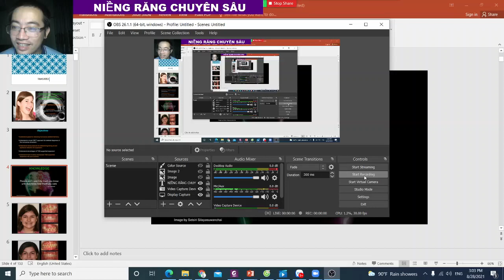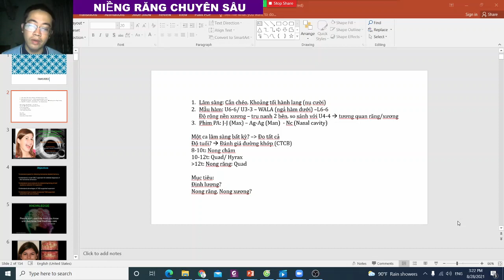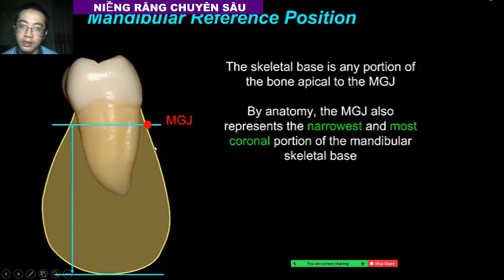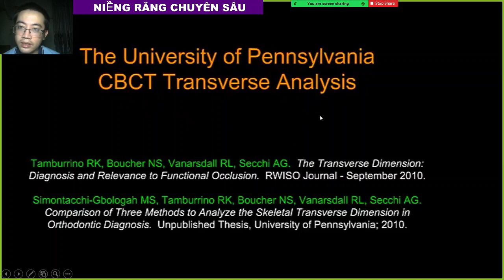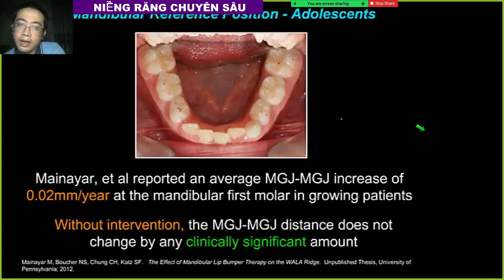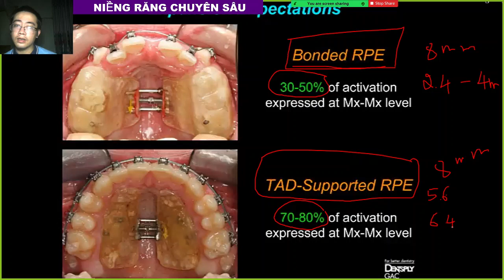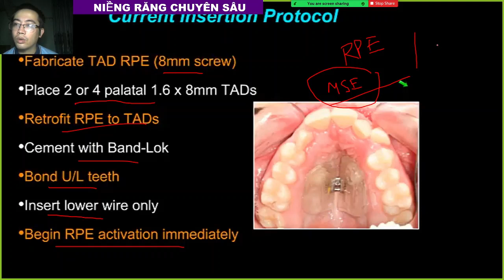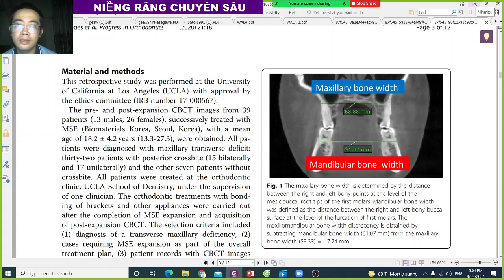CHẨN ĐOÁN BẤT HÀI HÒA CHIỀU NGANG, ĐIỀU TRỊ HẸP HÀM, CÁCH ĐIỀU TRỊ NONG HÀM THÀNH CÔNG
Tư vấn hỗ trợ về nha khoa:
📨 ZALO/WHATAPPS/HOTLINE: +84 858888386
💢 Cộng đồng FACEBOOK Niềng răng và Mewing - Cùng Bác sĩ Phong Niềng Răng Chuyên Sâu
BÁC SĨ PHONG CÙNG ĐỘI NGŨ CHỈNH NHA ĐÔNG NAM Á rất vui được mang đến cho các bạn
1. Kiến thức Cơ bản và Chuyên sâu cho Bác sĩ chỉnh nha
2. Kiến thức Phổ thông cho Cộng đồng các bạn niềng răng trên toàn quốc
Các bạn có thể xem thêm những video hữu ích về các kiến thức niềng răng cũng như có cái nhìn cụ thể hơn về các trường hợp niềng răng, và cùng Bác sĩ Phong Niềng Răng Chuyên Sâu giải đáp những thắc mắc trong niềng răng qua những video dưới đây:

Trung Tâm NIỀNG RĂNG CHUYÊN SÂU - NHA KHOA ĐÔNG NAM Á
Cơ sở Thanh Xuân: 166 Nguyễn Tuân, Thanh Xuân, Hà Nội
Cơ sở Ba Đình: 446 Đội Cấn, Ba Đình, Hà Nội